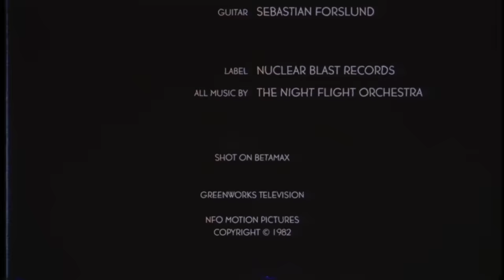THE NIGHT FLIGHT ORCHESTRA - Turn To Miami (OFFICIAL MUSIC VIDEO)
Taken from the new album 'Sometimes The World Ain't Enough', out June 29th via Nuclear Blast.

Swedish classic / progressive rock supergroup THE NIGHT FLIGHT ORCHESTRA (featuring members of Soilwork and Arch Enemy) release their album  'Sometimes The World Ain't Enough' on June 29th via Nuclear Blast

TNFO on tour:
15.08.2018 Dinkelsbühl (Summer Breeze) - DE
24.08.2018 Sulingen (Reload Festival) - DE
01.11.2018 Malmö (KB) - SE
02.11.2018 Weissenhäuser Strand (Metal Hammer Paradise) - DE
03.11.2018 Skövde (Skövde in Rock) - SE
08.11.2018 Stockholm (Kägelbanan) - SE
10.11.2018 Göteborg (Sticky Fingers) - SE
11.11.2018 Oslo (John Dee) - NO
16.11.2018 Helsinki (On The Rocks) - FI
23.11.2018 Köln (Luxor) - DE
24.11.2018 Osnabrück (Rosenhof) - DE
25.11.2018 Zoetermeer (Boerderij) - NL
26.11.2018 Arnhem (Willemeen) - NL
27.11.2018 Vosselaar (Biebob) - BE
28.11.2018 Nantes (Le Ferrailleur) - FR
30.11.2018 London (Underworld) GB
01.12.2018 Paris (Petit Bain) - FR
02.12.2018 Toulouse (Le Rex) - FR
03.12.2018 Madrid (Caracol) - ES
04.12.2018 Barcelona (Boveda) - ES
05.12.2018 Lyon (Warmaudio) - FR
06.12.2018 Milano (Legend Club) - IT
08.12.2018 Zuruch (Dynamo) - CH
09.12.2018 Mannheim (MS Connection) - DE
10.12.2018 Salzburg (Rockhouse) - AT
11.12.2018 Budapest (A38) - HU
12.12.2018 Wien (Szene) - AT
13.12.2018 Graz (Dom Im Berg) - AT
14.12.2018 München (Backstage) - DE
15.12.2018 Prague (Nova Chmelnice) - CZ
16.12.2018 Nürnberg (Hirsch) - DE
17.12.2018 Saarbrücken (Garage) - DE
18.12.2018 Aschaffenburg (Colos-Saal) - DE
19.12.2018 Berlin (Bi Nuu) - DE
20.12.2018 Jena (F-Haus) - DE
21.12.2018 Dresden (Eventwerk Studio) - DE
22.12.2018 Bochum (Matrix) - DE